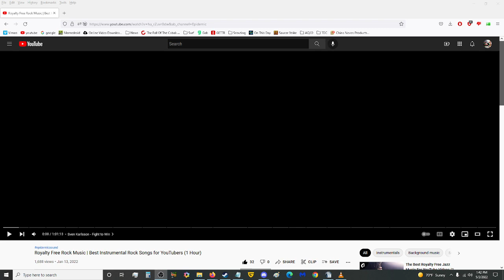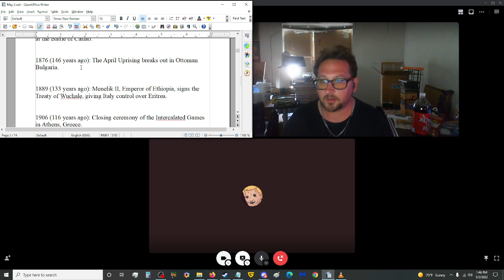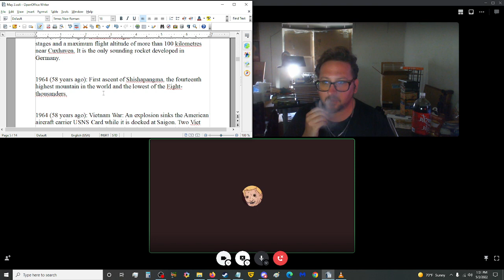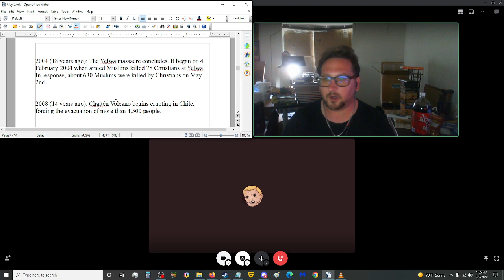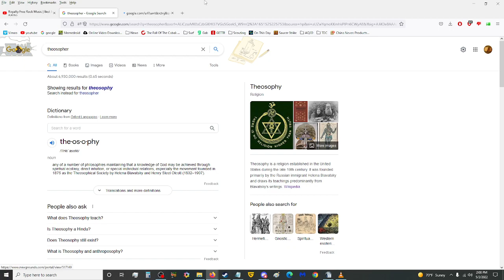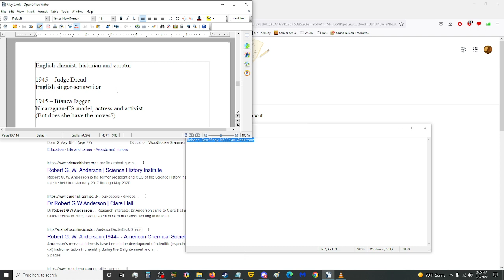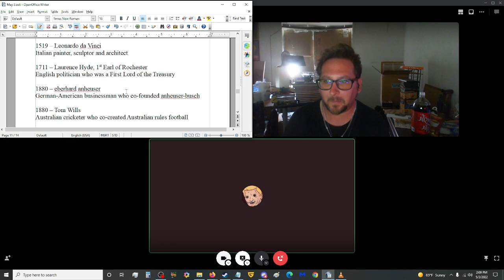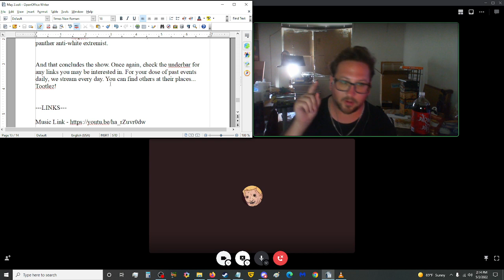Stonewall Jackson, Mireya Moscoso, GPS and $120 Million - TDH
--OTHER LINKS--